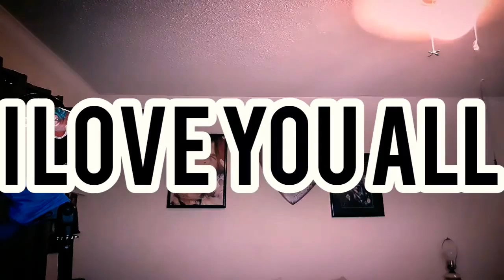Aerosmith "Hole In My Soul" Vocal Cover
MY BANDS SOCIALS: 👇🎙

MY PERSONAL SOCIALS:
Christian O'neal - Vocals:

i'll always get back with you via Facebook easier!